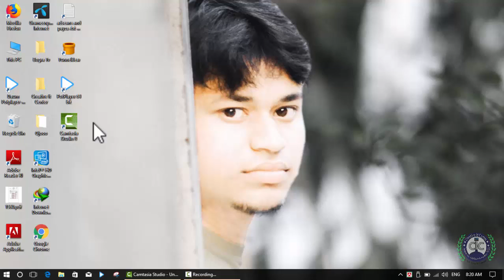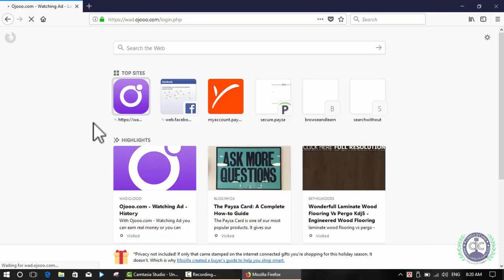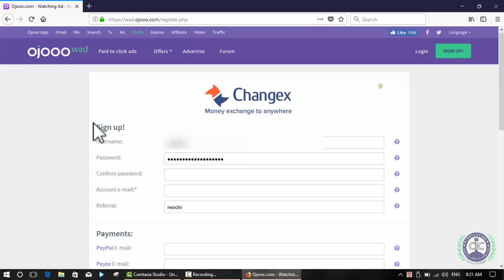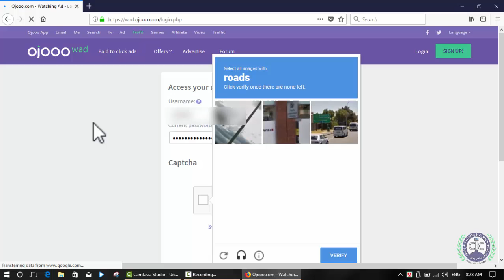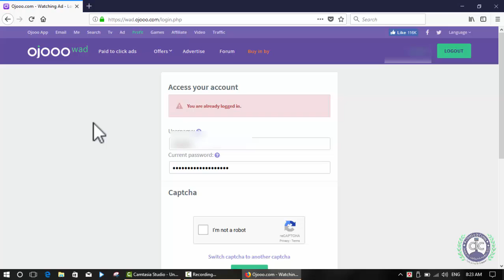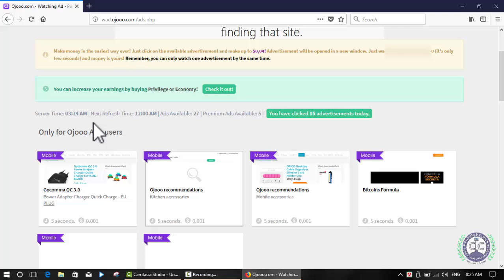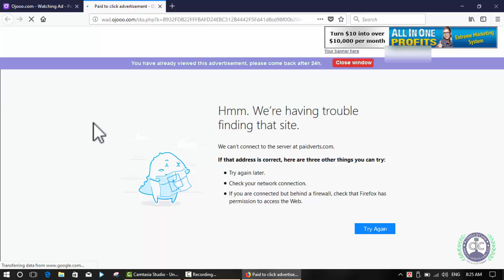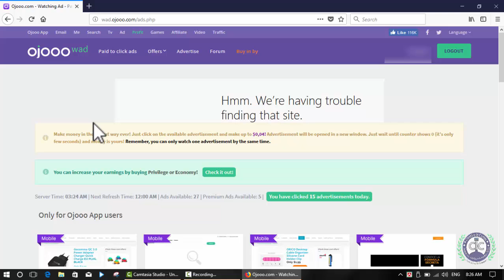Online Money earning Just Viewing Ads Cost: only 40-50 mb per day time 10 minite |Bogra Tv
এই video শুধু দৃষ্টি আকর্ষণ এর জন্য You can contact with me when you sure you want to work with this site.
you can also work with your mobile phone too.
Cost: only 40-50 mb per day time 10 minite
online earning
earning online
technical guruji
Bogra Tv